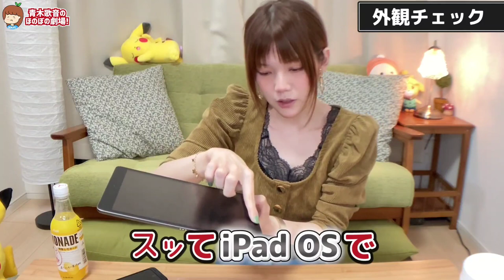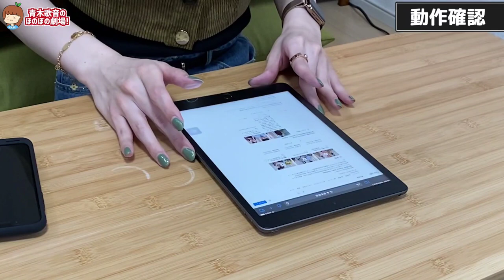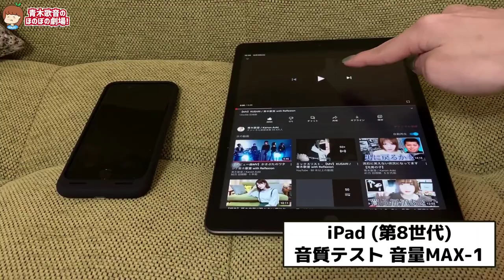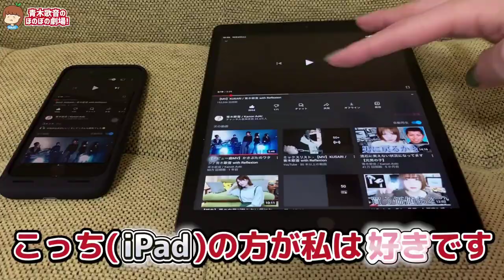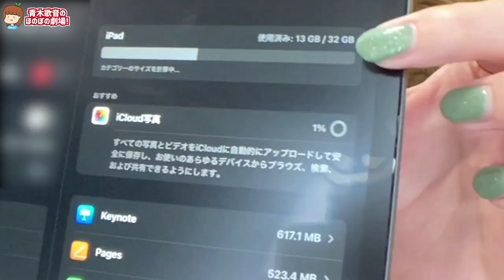【開封レビュー】iPad 第8世代が何故最強なのか全て見せます！